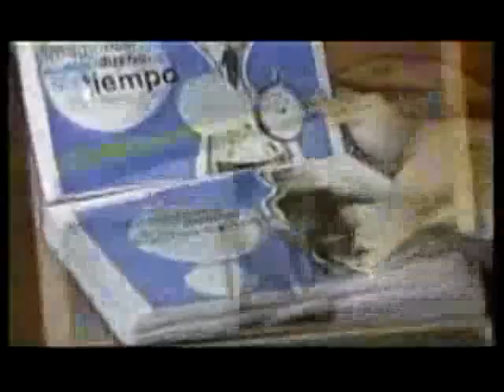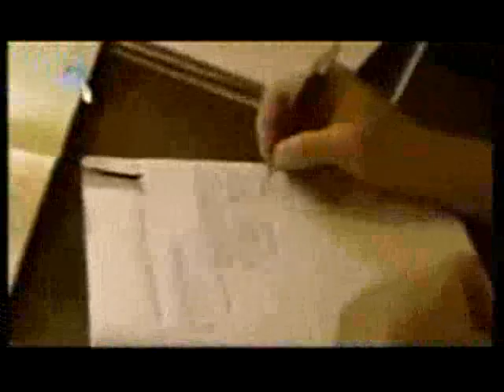negocios en internet, negociosdelfuturo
Negocios en internet, multinivel, networkmarketing, negocios online, inversiones forex, forex macro, wwi group, tirn, fx prosperity, inversiones, dinero en internet